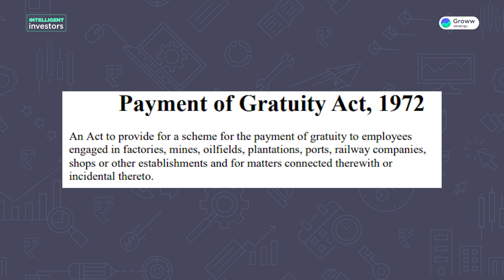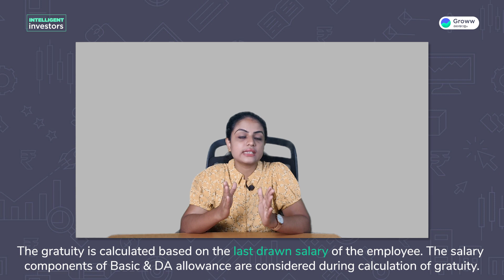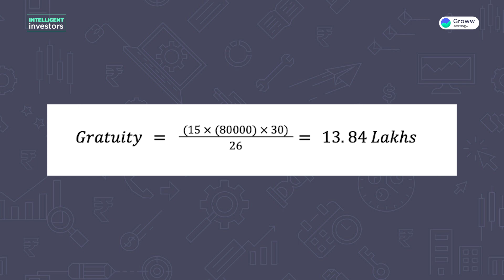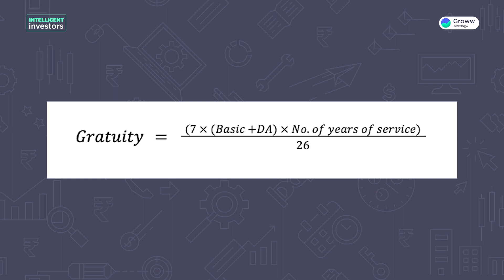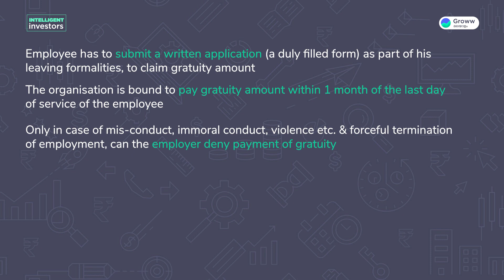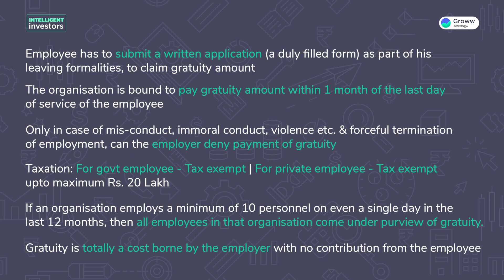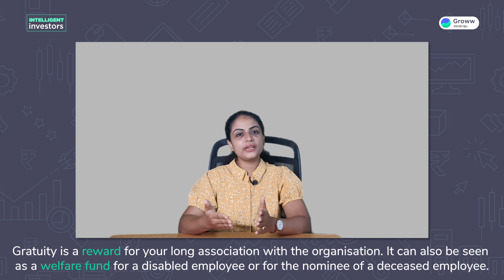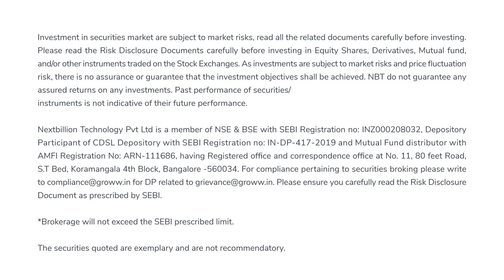എന്താണ് Gratuity | Gratuity എങ്ങനെ നേടിയെടുക്കാം | Do you qualify for gratuity pay ?